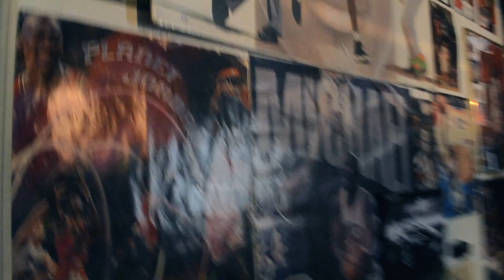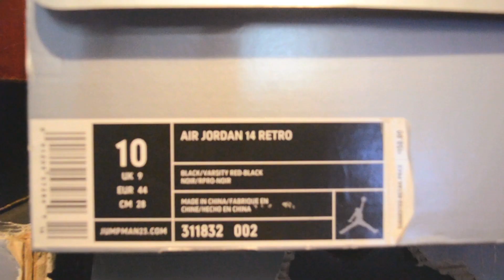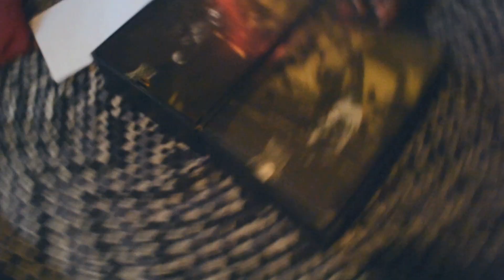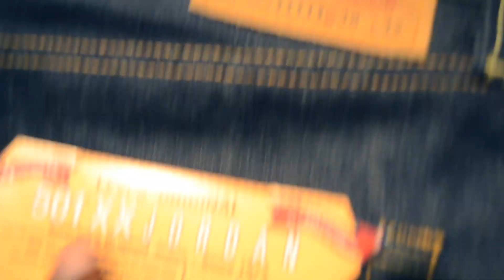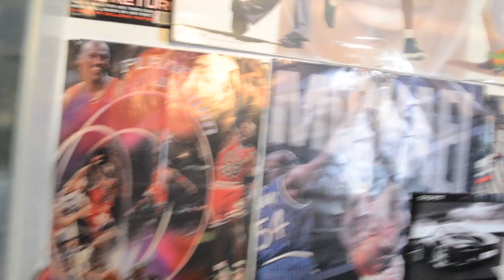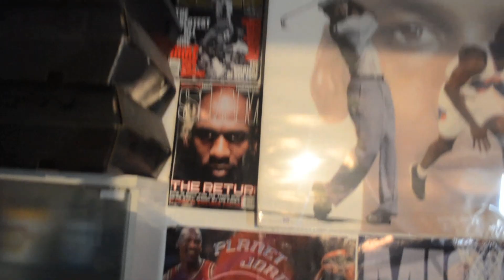Air Jordan Shoe Documentary By @MrUNotMe (True SneakerKing)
Julian Aka The SneakerKing Aka Mr U Not Me (Twitter = @MrUNotMe, Instagram = @MrUNotMe), Shows Us His Shoe Collection... He Has Over 800+ Shoes In His Possession. Meezy (@MeeezMeeez) Asks Him Different Questions About His Collection And He Shows Us Why He's The Real SneakerKing. Directed And Edited By @DezzieGee